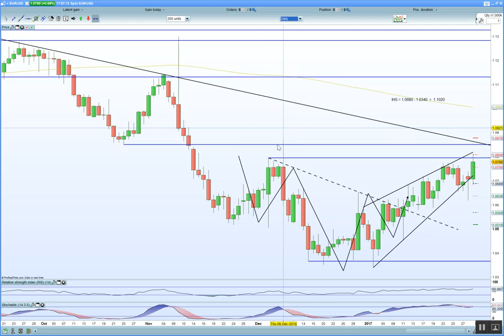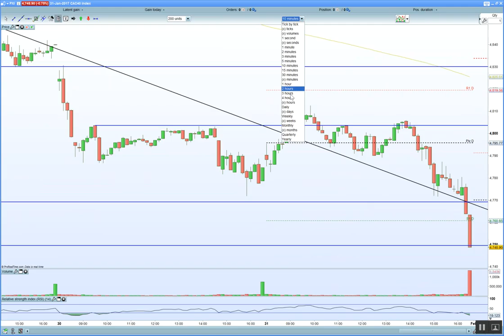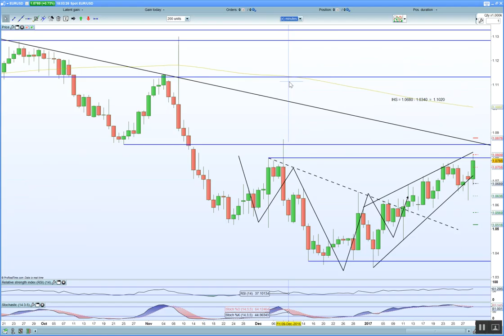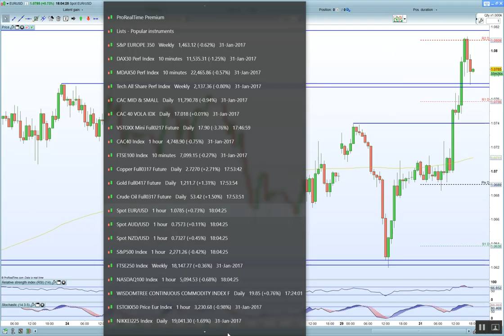FTSE 100 Monthly candle registers a topping tail. DAX 30 closes the gap at 11600. CAC 40 H&S in play